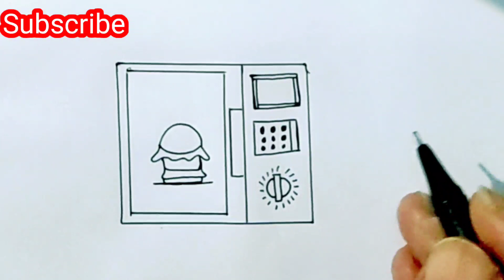Drawing a Microwave with a Cute Hamburger 🍔🔵⚪🔴 🌈 Drawings for Kids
Drawing and Coloring a Microwave with a Cute
Hamburger

Hi Everyone,
In This Video I Show You How To Draw and Coloring a
Microwave with a Cute Hamburger.
Follow My Step By Step Drawing Tutorial And Make Your
Own Microwave with a Hamburger Drawing Easy!